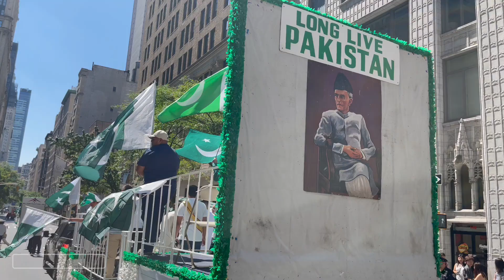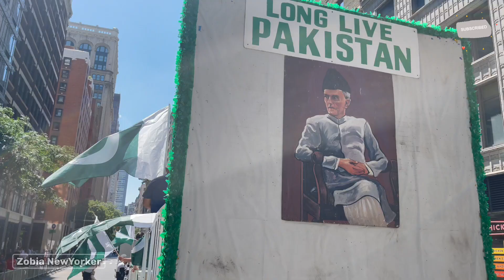2023 Pakistan 🇵🇰 Day Parade | Free Breakfast - Music & Dance | Madison Ave Manhattan NewYork 🇺🇸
𝙫𝙡𝙤𝙜𝙜𝙚𝙧 - 𝙏𝙧𝙖𝙫𝙚𝙡𝙚𝙧 - 𝙄𝙣𝙨𝙥𝙞𝙧𝙖𝙩𝙞𝙤𝙣𝙖𝙡 𝙎𝙥𝙚𝙖𝙠𝙚𝙧